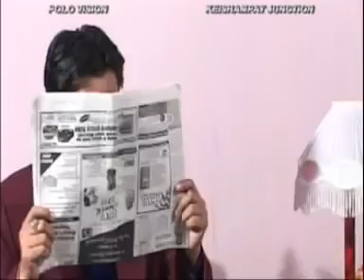Nangna keba II Dinesh Sharma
This is for Dinesh Sharma Fans